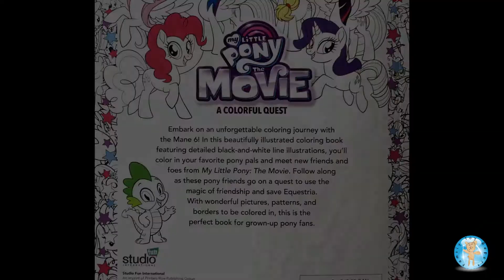My Little Pony The Movie Coloring Book Pinkie Pie and Rarity -- Family Toy Report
In this video, we color a page featuring Pinkie Pie and Rarity from the My Little Pony The Movie Coloring Book by Robin Hoffman. This coloring book is published by SFI Readerlink Dist; Clr Csm edition. ISBN: 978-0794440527. Book dimensions: 8.5 x 0.4 x 11 inches. We purchased this book on Amazon for $12.99.

We use Crayola crayons for this coloring page. This is a time lapse video. This coloring page took us approximately 30 minutes to complete. Coloring is fun!

Filmed: Zoe (MLP fan)